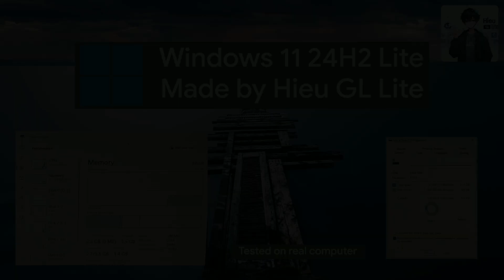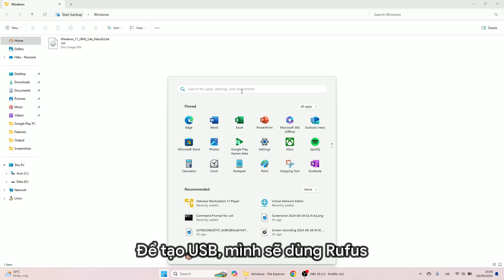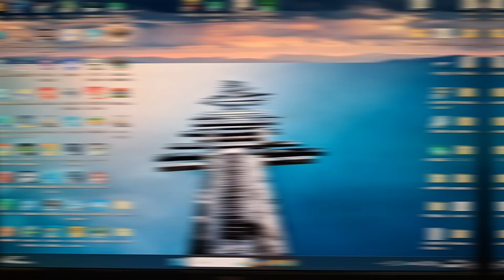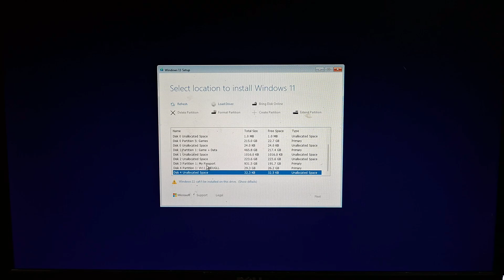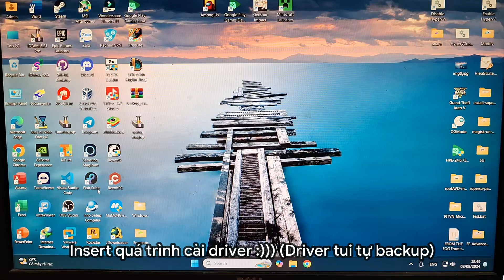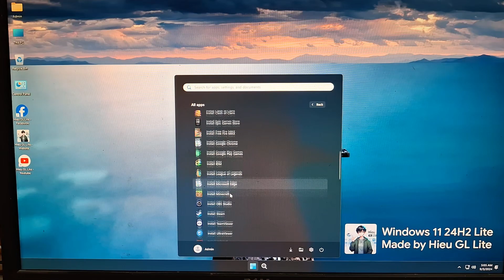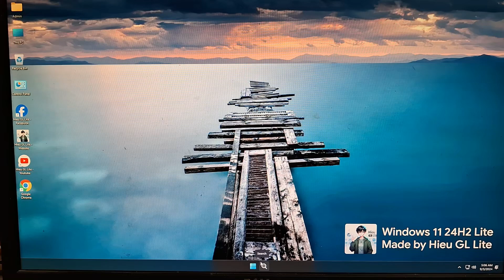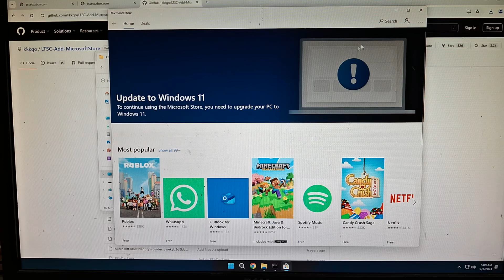Windows 11 24H2 Lite | Dựa trên Windows 11 IoT Enterprise LTSC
Xin chào mọi người, mình là Hiếu GL Lite (Trước đây là Hiếu Gaming), là kênh Youtube thứ 4 về Giả Lập BlueStacks Lite tại Việt Nam, là người đã truyền cảm hứng cho nhiều người làm Giả Lập Lite tại Việt Nam, mong mọi người ủng hộ mình một cách tích cực nhất nhé!

Laptop: Acer Aspire 5 A515 58GM 51LB
CPU: Intel Core i5-13420H 2.1 GHz
RAM: 16GB 3200MHz
Graphics: NVIDIA Geforce RTX 2050 4GB
NVME SSD 512GB

Desktop
Mainboard: H110M PRO-VD PLUS
CPU: Intel Core i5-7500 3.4GHz
RAM: 8 GB KingMax (2400 MHz)
Graphics: NVIDIA Geforce GT 730 [GV-N730-2GI (rev. 1.1)]
PSU: ANDYSON E5+ SERIES 400W (AD-400CR0)
HDD: WDC WD5003ABYX-20WERA0
SSD: WD Green 240GB Sata III

📣 Phần mềm đang sử dụng🎬
Quay màn hình: OBS Studio, ShadowPlay, Xbox Gamebar
Chỉnh sửa video: Wondershare Filmora 11

💻Hệ điều hành (OS)🖥️
Windows 11 Pro
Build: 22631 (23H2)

Donate để giả lập này được sống dai thành huyền thoại:
MBBank, MoMo, ShopeePay, ZaloPay: 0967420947, Đoàn Văn Hiếu

Mật khẩu (nếu có): HieuGLLite

Cảm ơn @osteup đã cho phép mình đưa OGMode lên phiên bản Windows của mình!

Tạo bởi @HieuGLLite

Bản quyền thuộc về Hiếu GL Lite